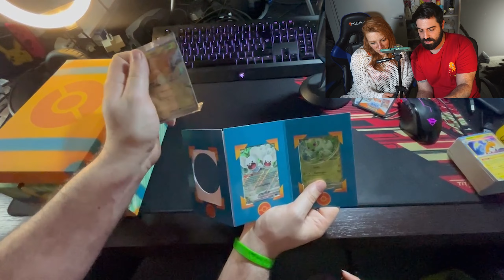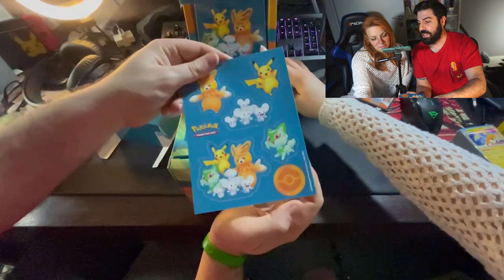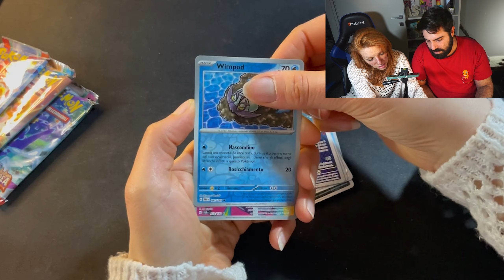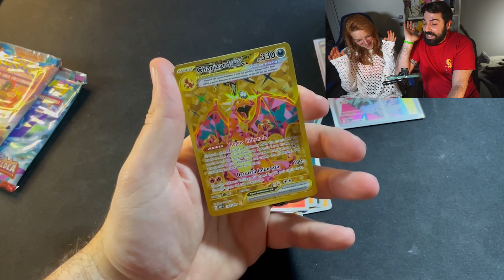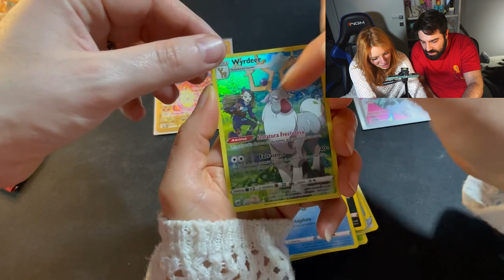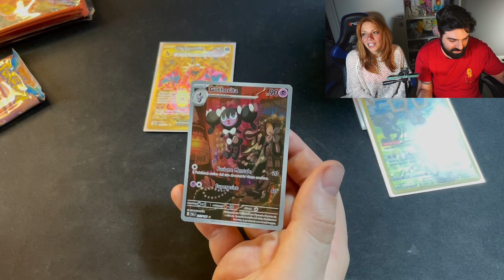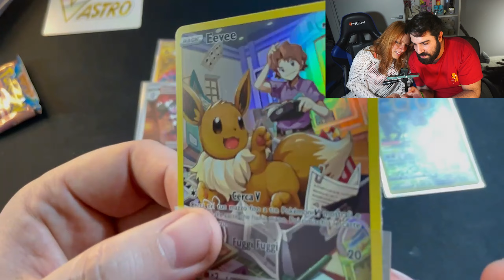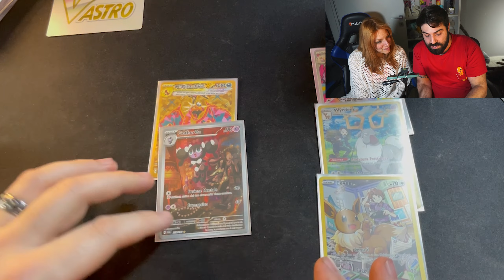BAULETTO AVVENTURA A PALDEA - Chi ha vinto lo spacchettamento?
Il Bauletto Avventura a Paldea ci darà le dovute soddisfazioni?
Ma soprattutto, secondo voi, chi ha vinto questo spacchettamento?

Twitch dalla Domenica al Giovedì dalle 20